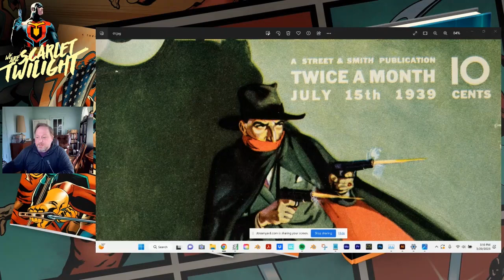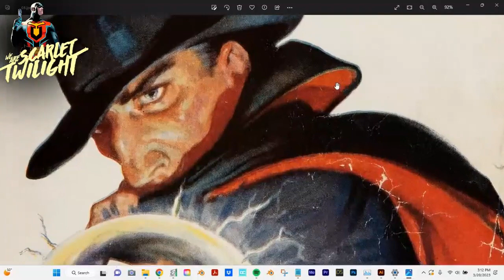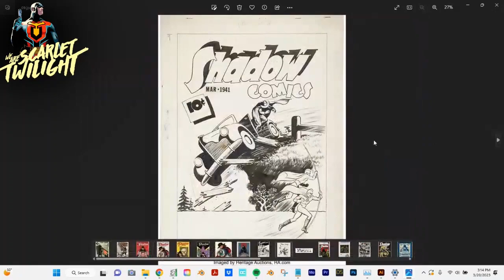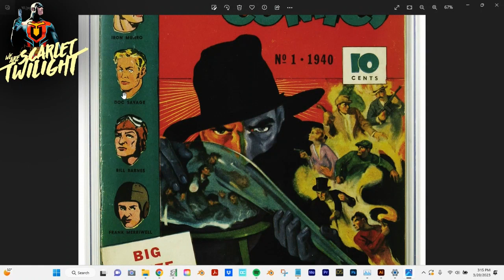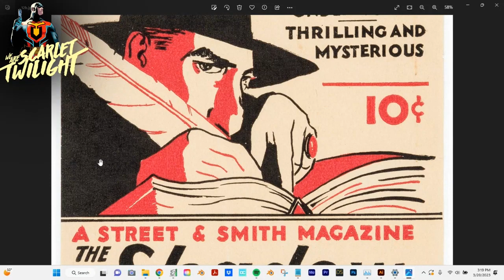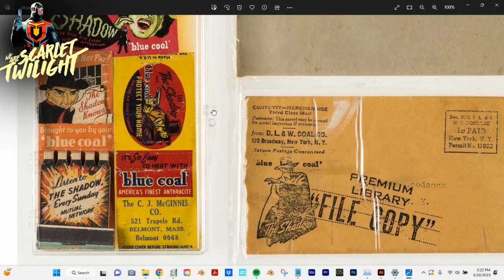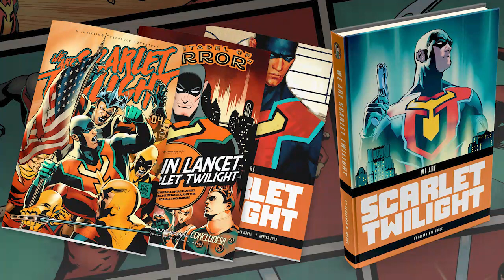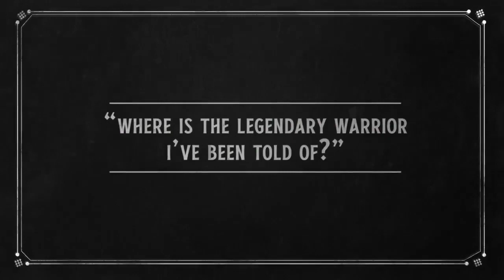The Shadow: A Short History of He That Knows What Evil Lurks in the Hearts of Men!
The Shadow was a big influence on Captain Lancet and some other characters in We Are Scarlet Twilight (which will be live for just THREE MORE DAYS

See how the Shadow inspired Captain Lancet, and take a look at some amazing Shadow art from the 40s up to the modern era!